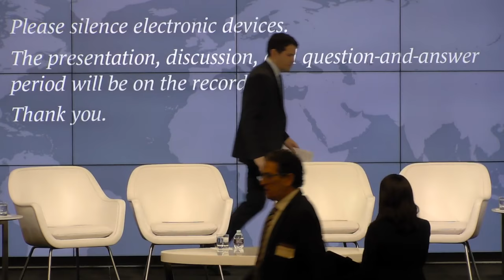Foreign Affairs March/April Issue Launch: Come Home, America?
Please join Daniel Kurtz-Phelan as he discusses the March/April 2020 issue of Foreign Affairs magazine with contributors Kathleen Hicks, Stephen Wertheim, and Thomas Wright. The authors will discuss the new issue of Foreign Affairs which focuses on U.S foreign policy and asks the question, should America retrench?